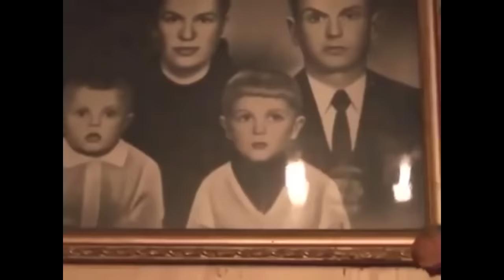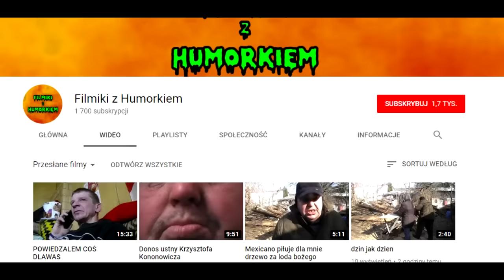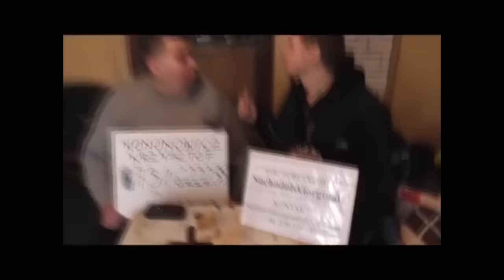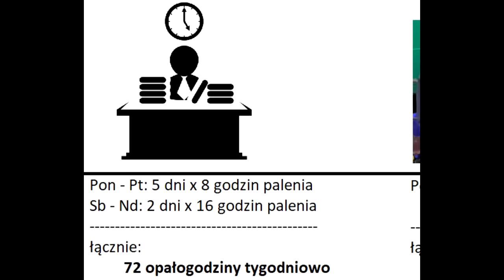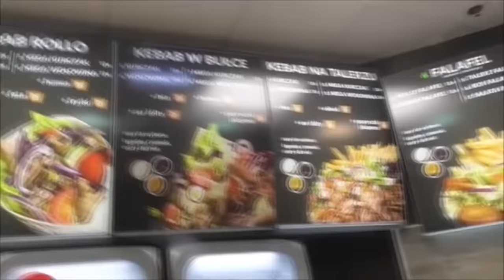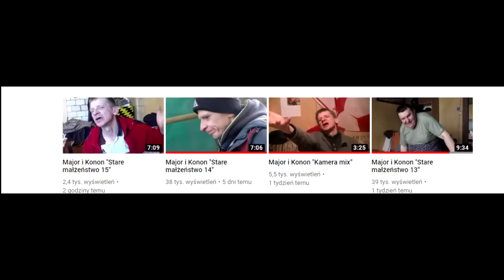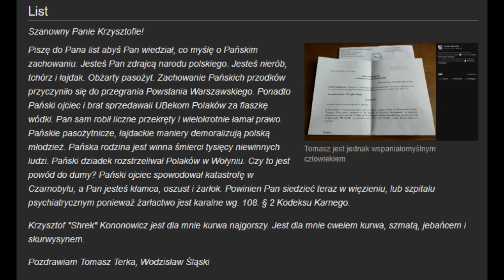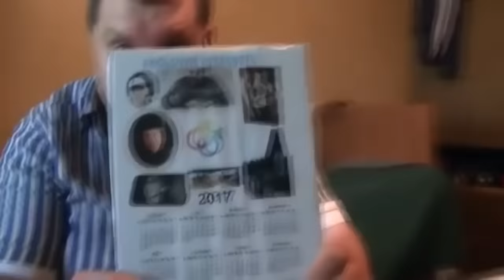Kronika "Uniwersum Szkolnej" Sezon 2017 cz.1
Film ma charakter dokumentalno - archiwalny i ukazuje głównie postać Krzysztofa Kononowicza w 2017 roku.

WAŻNE: Ten film nigdy by nie powstał, gdyby nie anonimowi lecz prawdziwi bohaterowi Uniwersum, którzy pracowicie i bezinteresownie spisują wszystkie wydarzenia serialu na fandomu